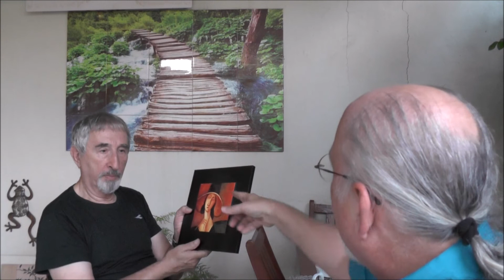הדפסה אמנותית על קרמיקה אלכס 050-2674452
אלכס פרוסנוי מספר ומסביר על הטכניקה המיוחדת של הדפסות אמנותיות על קרמיקה